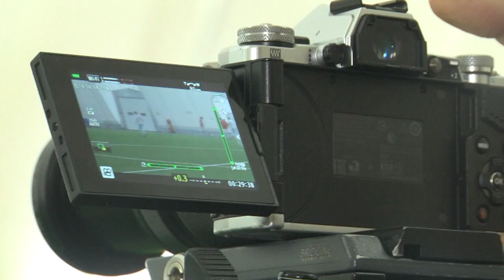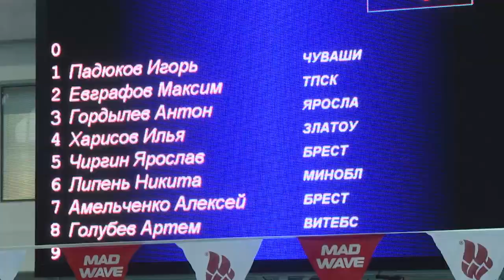2022-11-16 г. Брест. Спартакиада Союзного государства. Новости на Буг-ТВ.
В Бресте завершилось поистине масштабное и знаковое молодежное мероприятие. На протяжении четырех дней здесь проходила Спартакиада Союзного государства среди учащихся профессиональных образовательных организаций и учреждений профессионально-технического и среднего специального образования. Юные спортсмены из Беларуси и Российской Федерации боролись за право стать лучшими в волейболе, футболе и плавании, всего же в соревнованиях приняли участие порядка 300 человек. Съемочная группа телеканала Буг-ТВ побывала на самых разных площадках мероприятия, начиная от его открытия, до чествования победителей в финале - а наши корреспонденты прямо сейчас поделятся с телезрителями самыми яркими моментами.